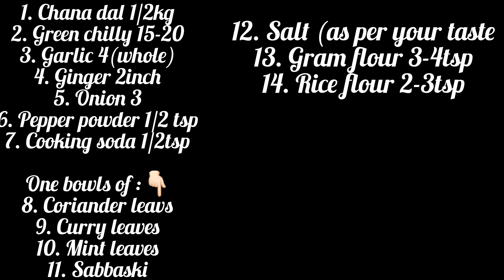ಅಮ್ಮ’s special voda recipe 🤤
Hey guys welcome back to thee’s beauty & lifestyle ಕನ್ನಡ

This chana voda of Amma will be sooooo tasty 😋 and it is very good idea to try this on this quarantine 😇

Also don’t forget to like the video & share it with your family and friends ❤️